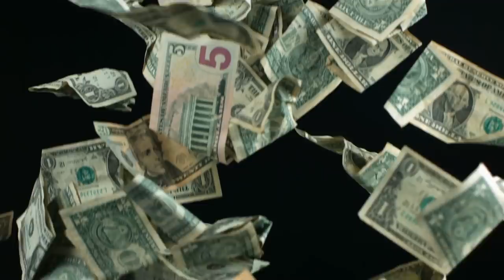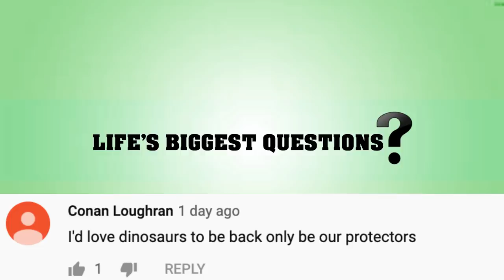What If The Deinosuchus Didn't Go Extinct?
What If Great White Sharks Doubled In Size?

When it comes to the Deinosuchus It’s believed they actually ate some dinosaurs, as well as other land creatures, fish and shellfish. These things were believed to grow up to 33 feet in length, weighed anywhere between 5-10 tons and are very similar to that of the Sarcosuchus (Sar-CO-Sou-Kis), which is currently believed to be the largest crocodile that ever lived, weighing up to 15 tons and 40 feet in length. So today we are asking, What If The Deinosuchus Didn't Go Extinct?

VIDEO EDITED BY:
Ryan Wazonek